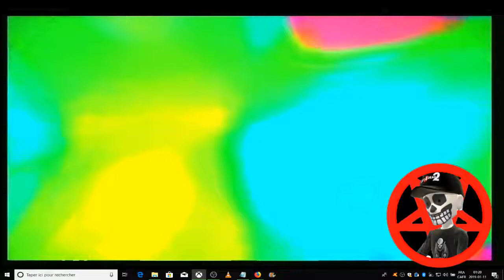Super Mario Sunshine - Sirena Beach - 100 Coins